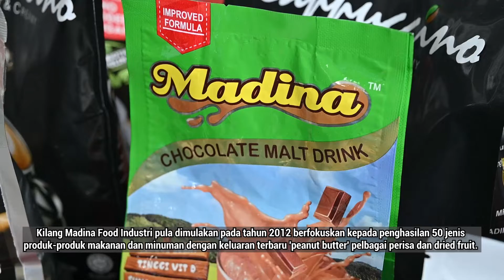LAWATAN INDUSTRI SEBAGAI SOKONGAN KEPADA PRODUK LOKAL SEMPENA KEMPEN BELI BARANGAN MALAYSIA